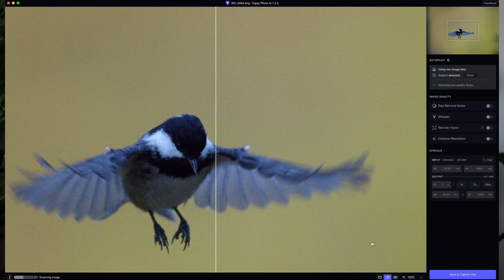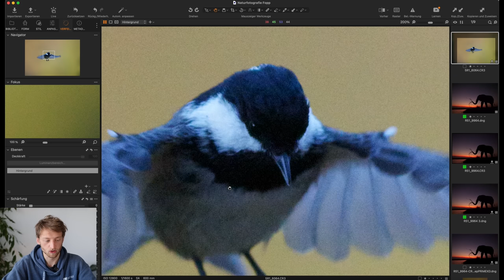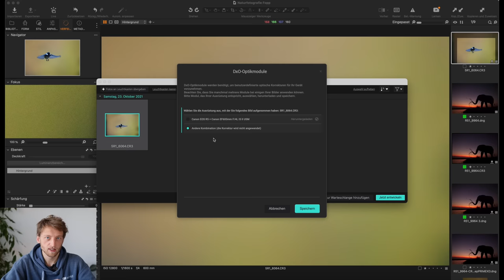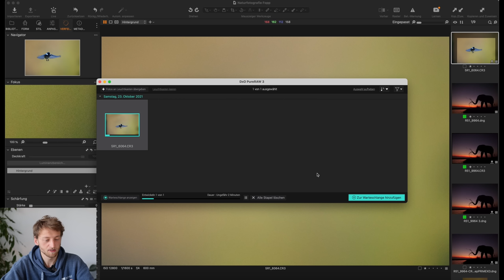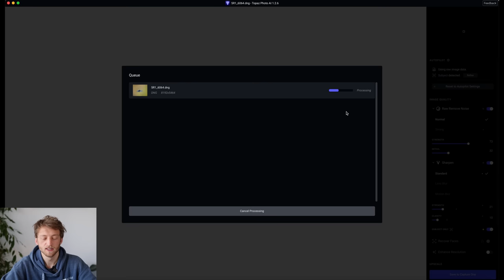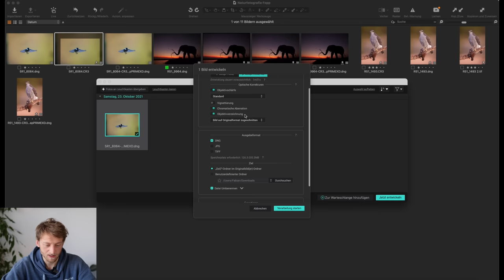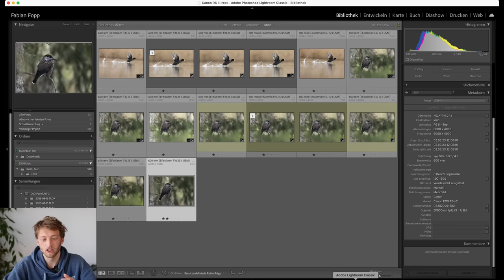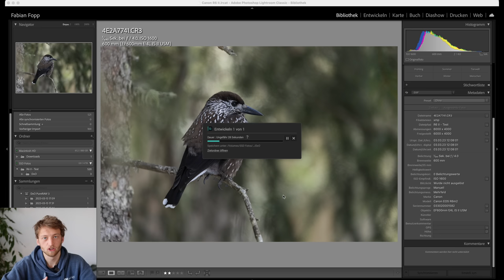Neuer König der Rauschreduzierung? DXO Pure Raw 3 gegen Topaz Photo AI - Testbericht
In diesem Video geht es um die Rauschreduzierung bei hohen ISO-Werten mit Topaz PureRaw 3. Bildrauschen bei hohen ISO-Werten kann für Fotografen ein grosses Problem darstellen, insbesondere bei schlechten Lichtverhältnissen. Aber mit Topaz PureRaw kann man das Rauschen ganz einfach reduzieren und die Details in Ihren Fotos bewahren. In diesem Video zeige ich euch, wie es funktioniert und vergleiche die Ergebnisse mit Topaz Photo AI (das im Wesentlichen Topaz Denoise, Sharpen AI und Gigapixel AI kombiniert).